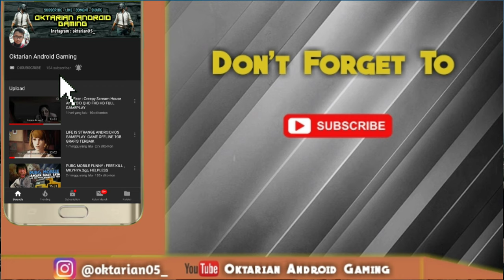SPOT BERSEPEDA DI PALEMBANG - NEGERI KABUT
Sampai saat ini Palembang masih berasap, kebakaran dimana-dimana. Dan juga kayaknya pengaturan exposure saya masih noise ya hehe :p

Cam : Brica Bpro5 Alpha Edition 1
Edited: Kinemaster
Song :

Lokasi : Gandus, Palembang

Ayo support channel ini untuk memberi semangat kita untuk meningkatkan channel ini.